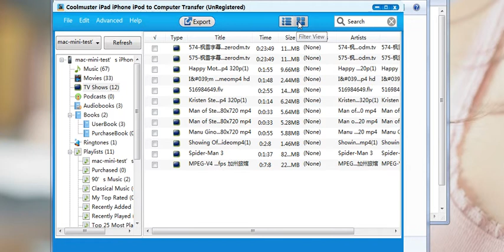iPhone TV Show Transfer Software - Coolmuster iPad iPhone iPod to PC Transfer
Transferring TV shows from iphone to computer could be a simple task for all iphone users once you owned this iPhone TV Shows Transfer program. Read this article to learn how to backup iphone TV Show for iPhone 6 Plus/6/5S/5C/5/4S.